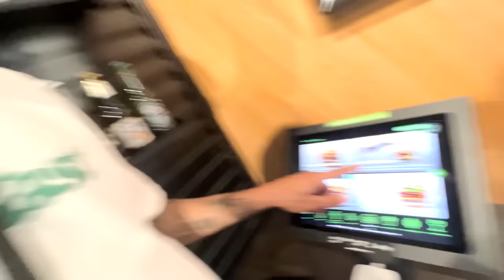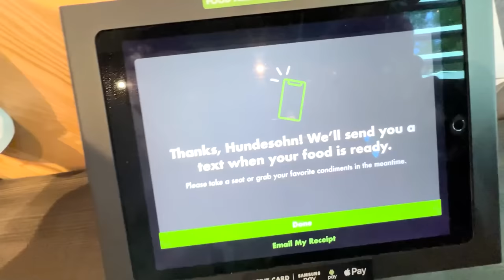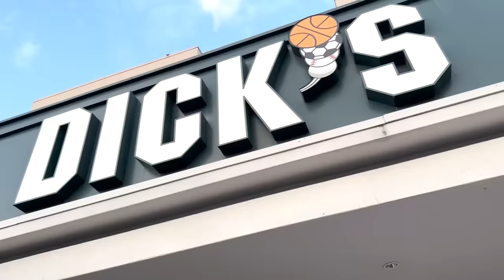MIAMI UNSICHER MACHEN🌴😂 Basketball auf 10/10 Court😍🏀 mit Rohat, Kalle & Bilo🔥 VLOG #59